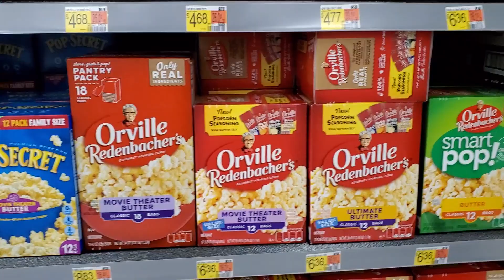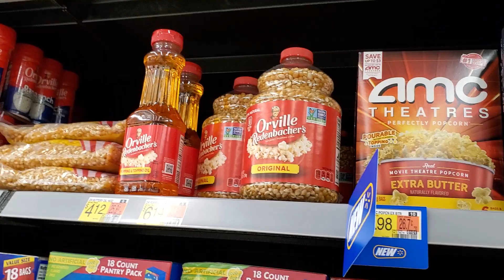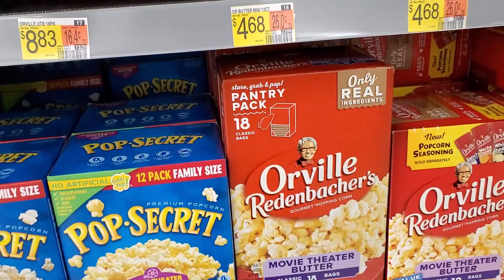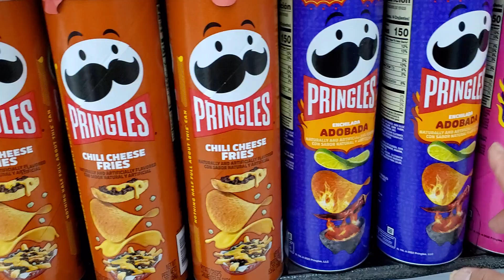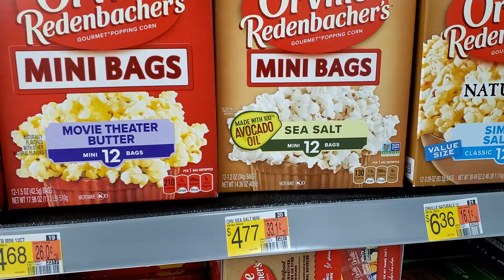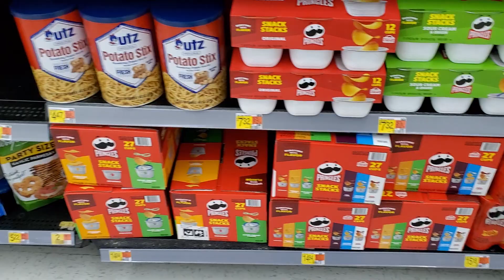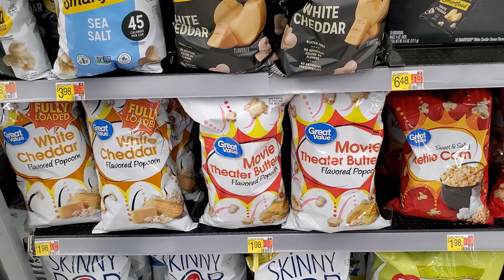Walmart! New! Pop Corn 🍿 & Chips # Shop with Me!!